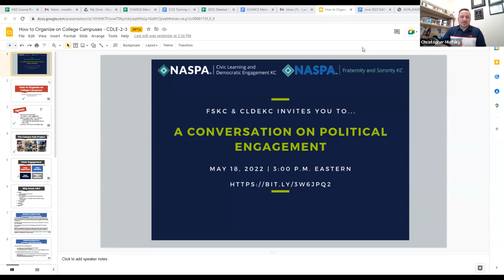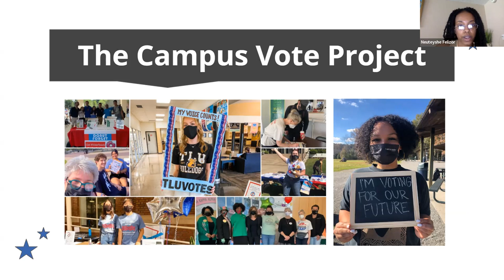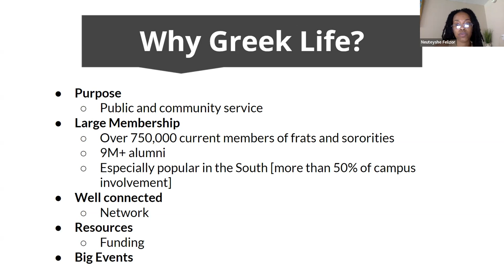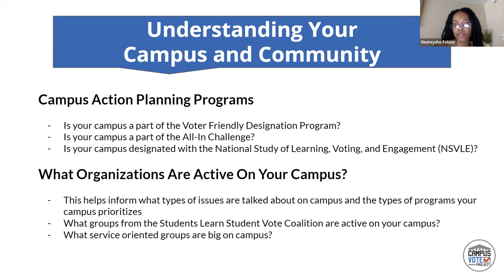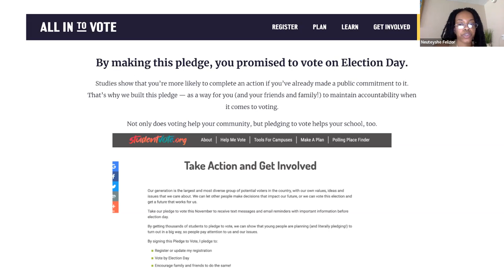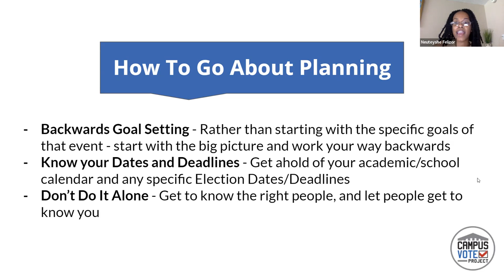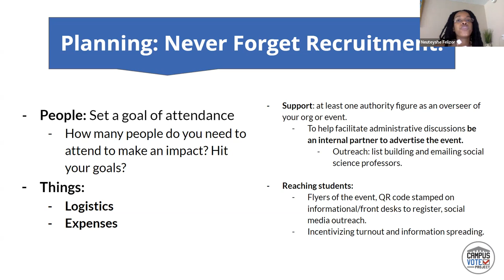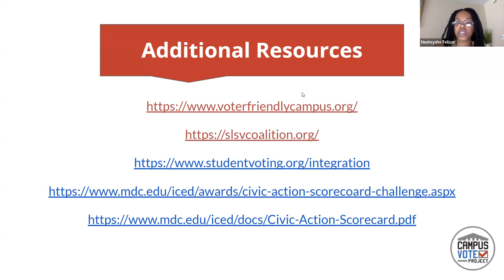Political Engagement and the FSL Community (5/18/22)